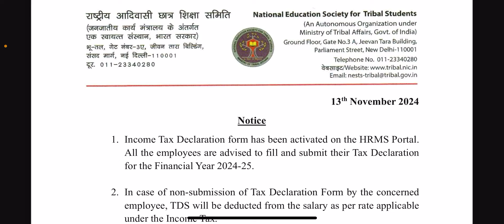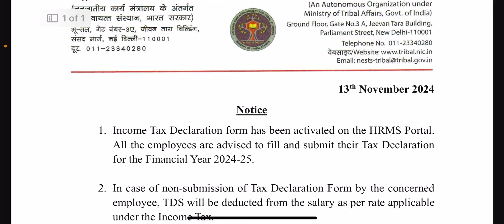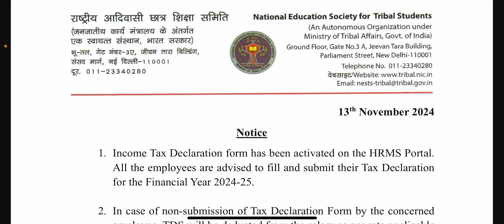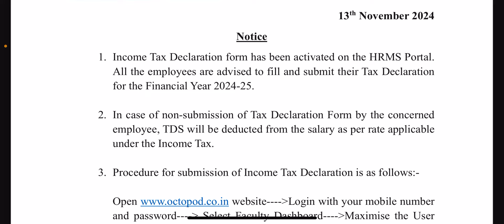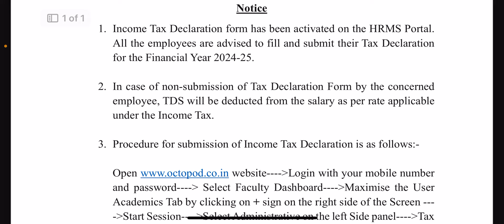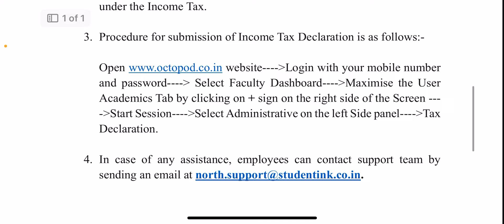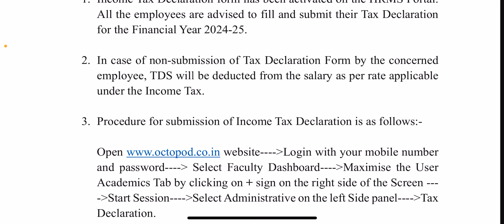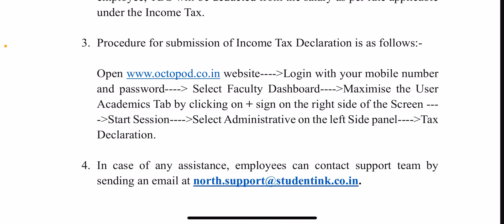Emrs update | emrs news | emrs income tax notice | emrs deduction of income tax